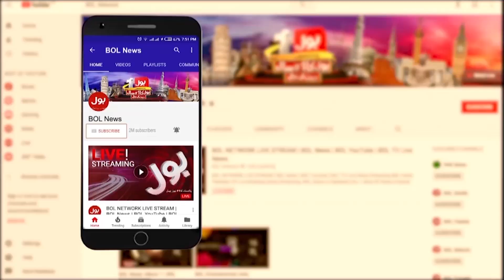Heavy Rainfall in Karachi | High Alert In Karachi | Breaking News